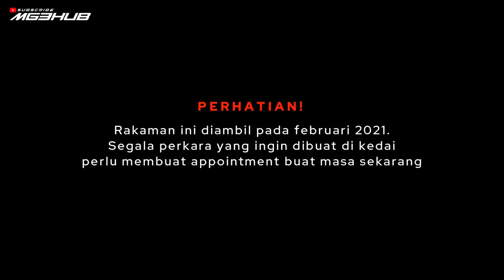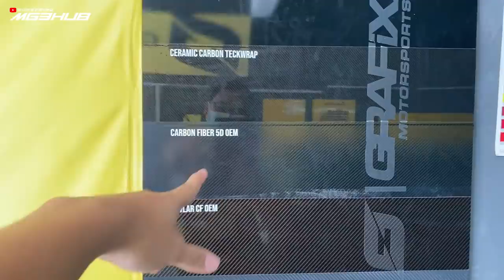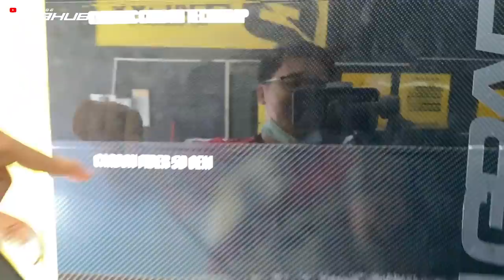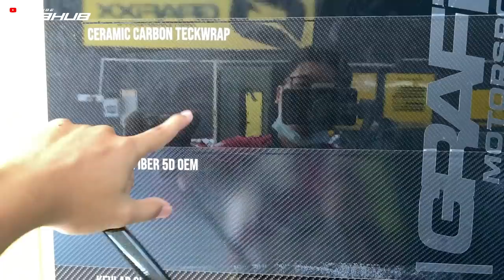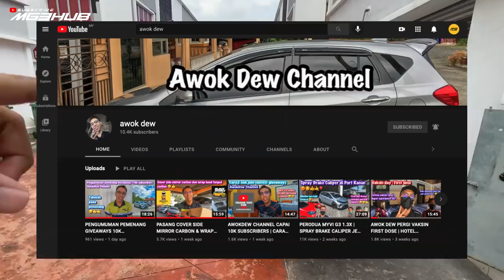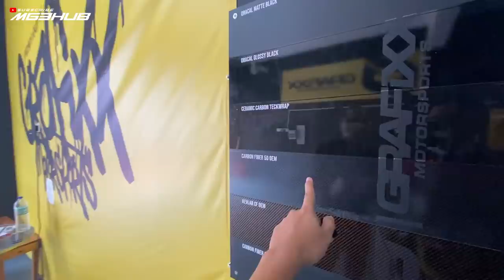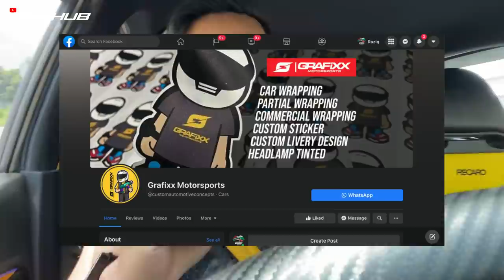UPDATE WRAP DESIGN BUMPER GT MYVI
Kita kasi update sikit design bumper gt green goblin ziq di kedai wrap Grafixx Motorsport. Nak tau ziq update design apa kat bumper GT ziq? jom tengok video sampai habis. Yang terkejutnya siap awok dew datang sekali jenguk-jenguk nak tengok green goblin.